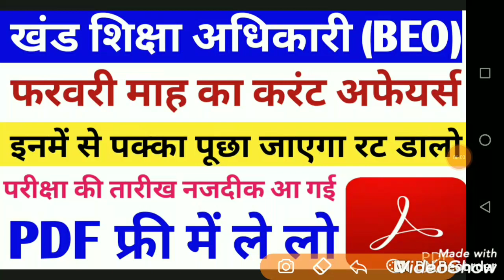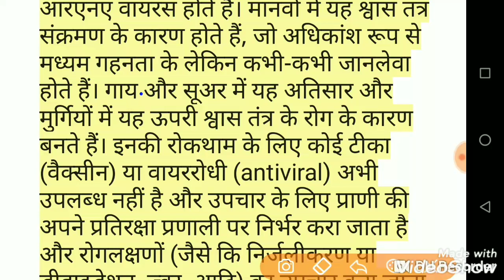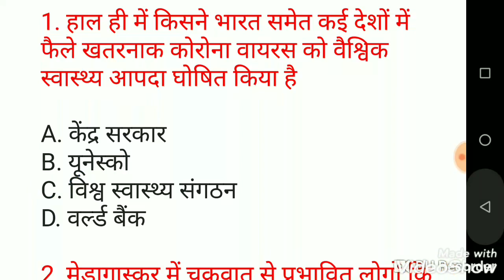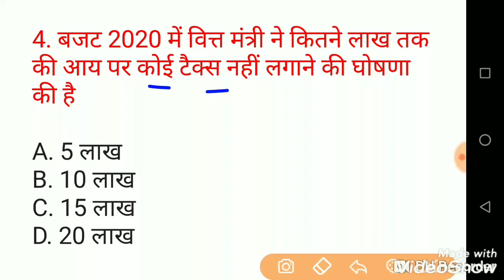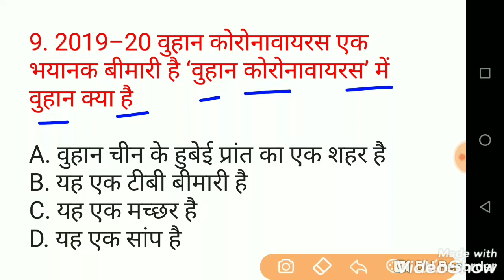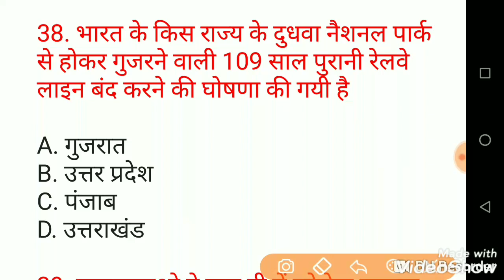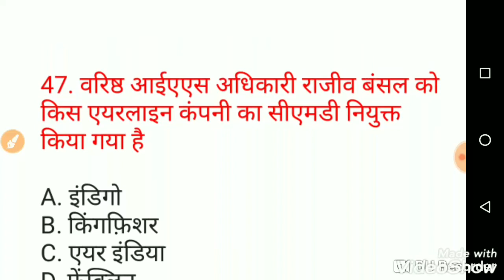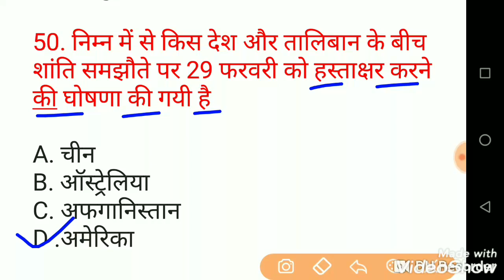खंड शिक्षा अधिकारी Current Affairs UPPSC BEO Current Affairs Khand Shiksha Adhikari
Khand Shiksha Adhikari Current Affairs in hindi.
Khand Shiksha Adhikari Feb 2010 Current Affairs in hindi.